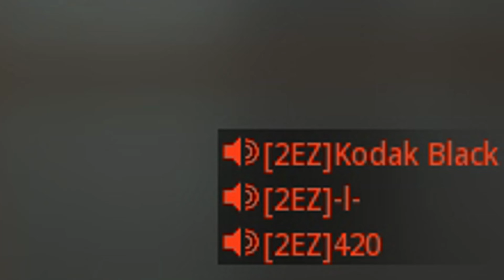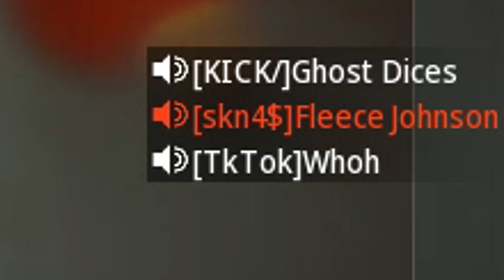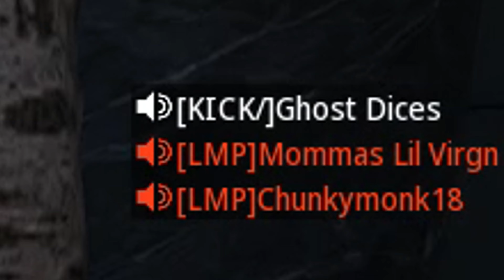What 20,000+ Hours of the Fastest Sniper in MW2 Search & Destroy Looks Like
Sens : 800 DPI , 14.25 in game sens

Class Setups:
Victus Class Setup : Scope : Spx 80 6.6 or Ftac Locus scope, Barrel : Mack 8 21.5 , Stock : ZRK RISE 50 , Rear Grip : BRUEN Q900 GRIP , Laser : FFS OLE-V LASER

Intervention Class : LASER : VLK LZR 7MW , SCOPE: FTAC LOCUS , STOCK : FJXLUX7 , BOLT : FJX BLAST , REAR GRIP : SKULL-40

SPX : Barrel : 18.5 BRYSON LFR FACTORY . STOCK : PVZ890 , REAR GRIP : SCHLANGER MATCH , BOLT : FSS ST87 , Laser : FSS- Ole V laser

MCPR : Laser : fss ole v laser,  , Mag : 5 ROUND MAG, Bolt : Cronen smooth bolt, Rear Grip : CRONEN CHEETAH GRIP, Stock : FSS MERC STOCK

Signal : Luca Bandera, Rear grip : SA Finesse Grip, Stock : FTAC INVISI-670 STOCK , Laser : fss ole-v laser, Underbarrel: fss sharkfin 90